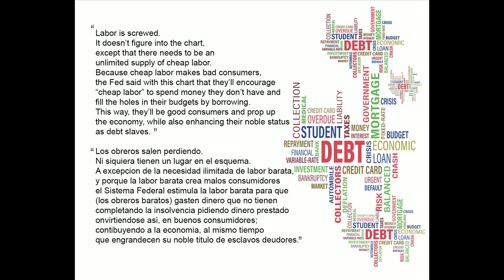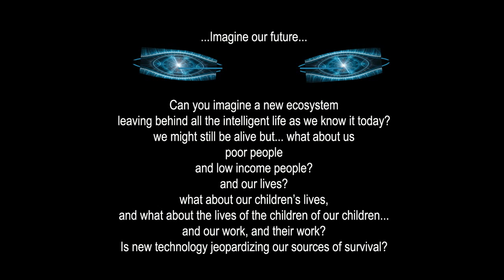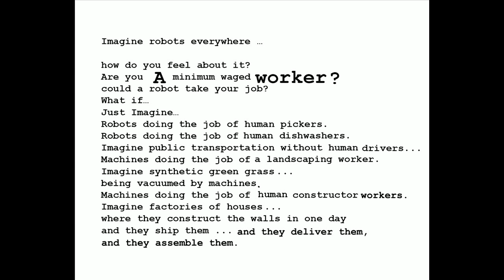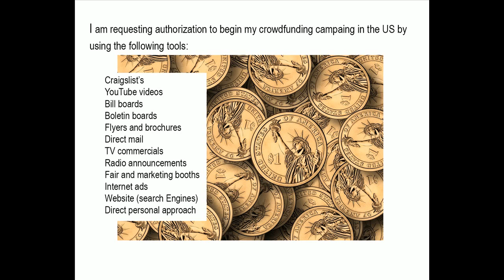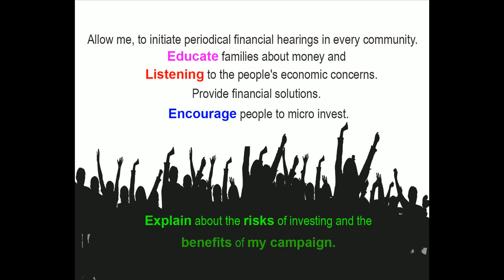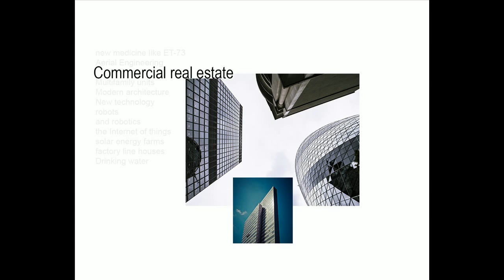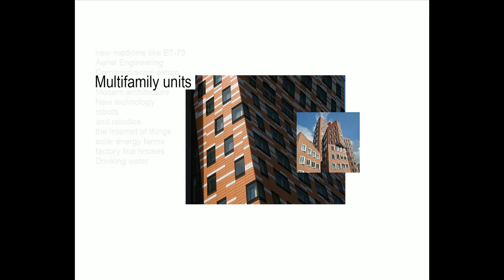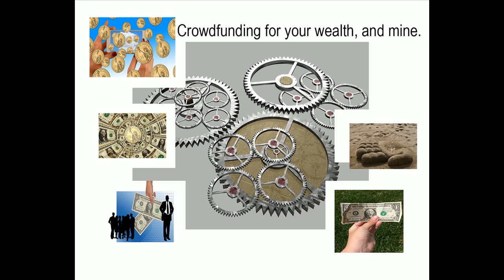Let's all invest in the future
Crowdfunding